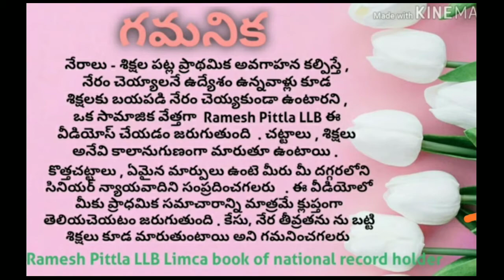Voluntarily Causing Hurt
IPC 324 l ఉద్యేశపూర్వకంగా మారణాయుధాల చేత గాయలు చేస్తే శిక్ష ?IPC324intelugu

324. Voluntarily causing hurt by dangerous weapons or means.—Whoever, except in the case provided for by section 334, volun­tarily causes hurt by means of any instrument for shooting, stab­bing or cutting, or any instrument which, used as weapon of offence, is likely to cause death, or by means of fire or any heated substance, or by means of any poison or any corrosive substance, or by means of any explosive substance or by means of any substance which it is deleterious to the human body to in­hale, to swallow, or to receive into the blood, or by means of any animal, shall be punished with imprisonment of either de­scription for a term which may extend to three years, or with fine, or with both.